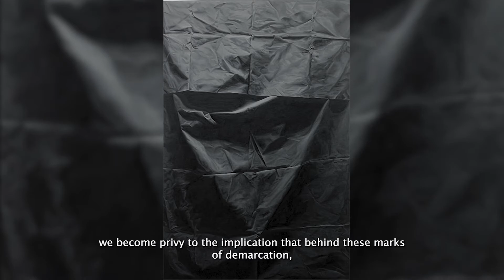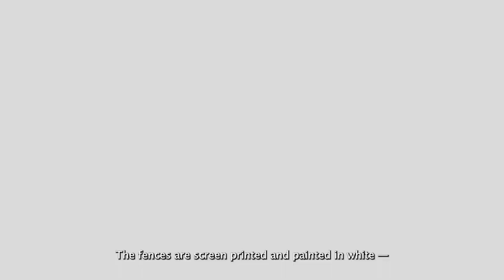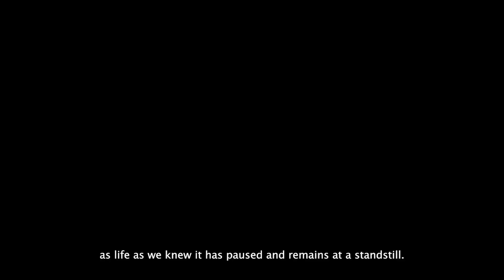Luis Santos' Threshold | Exhibition Video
SILVERLENS is pleased to present ‘Threshold’, a new solo exhibition by Luis Antonio Santos. This upcoming show marks the artist’s fourth individual presentation with the gallery, his previous ones being ‘Structures’ in 2013; ‘Measuring Distance’ in 2015, for which he was shortlisted for the Ateneo Art Award; and (sounds fading, distant. sounds distant, muted) in 2018.

A threshold demarcates space. It signifies a boundary, yet doubly exists as an indicator of the point at which something begins to change. We use “threshold” to measure the very limit of things like pain, temperature, longing, rooms. Similarly, the imagery Luis Antonio Santos utilizes for ‘Threshold’ stands in as marks. The subjects of the work themselves are liminal spaces, enclosed in a constant sort of in-betweenness, delineating one state from another: the pause before a change.

to view all the works in 'Threshold'.